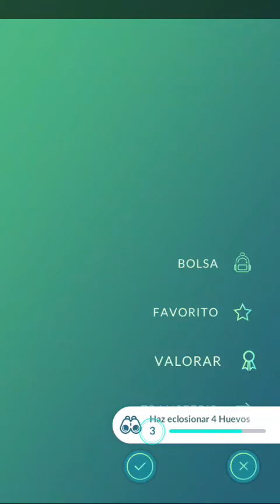Lickitung Duo (and shiny ^.^ ) - Pokémon Go Quilmes